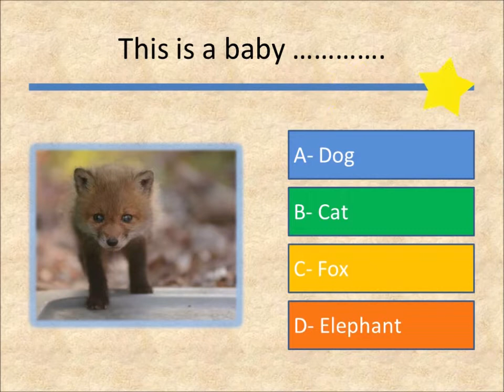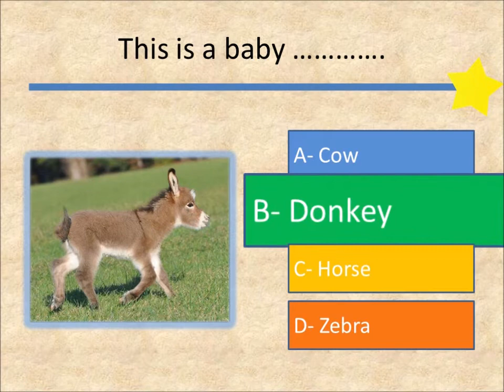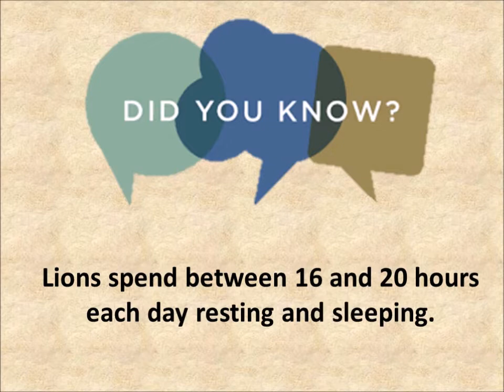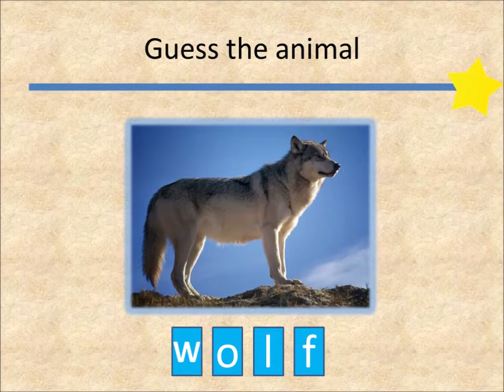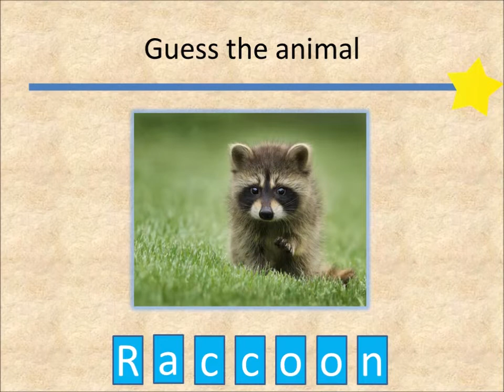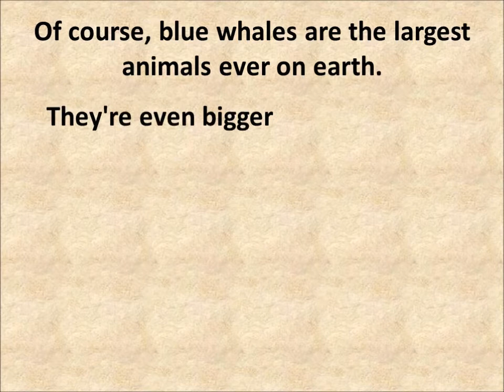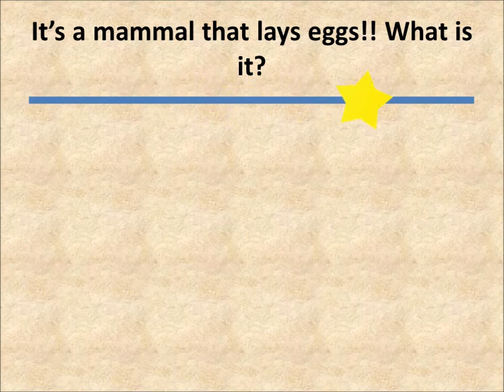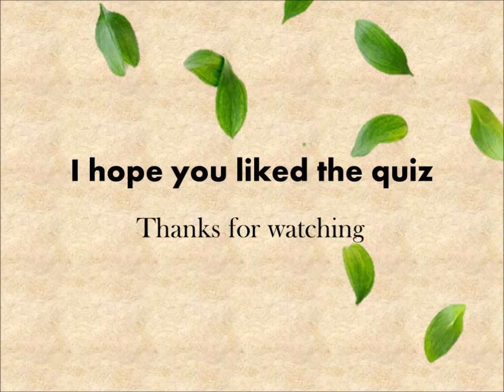Animal Quiz for kids- Mammals quiz: Guess the mammal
Mammals quiz for kids - This is the part 1 of Animals quiz for kids

Few people know all the weird and interesting facts included in this animal quiz about mammals. We would love to hear your feedback.